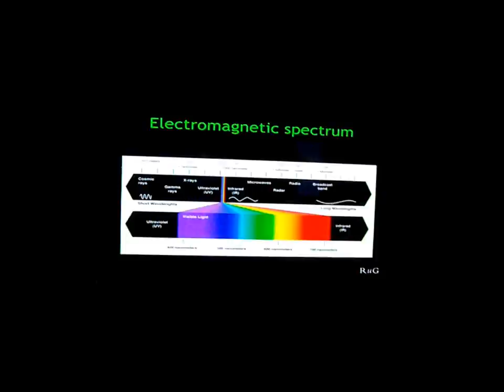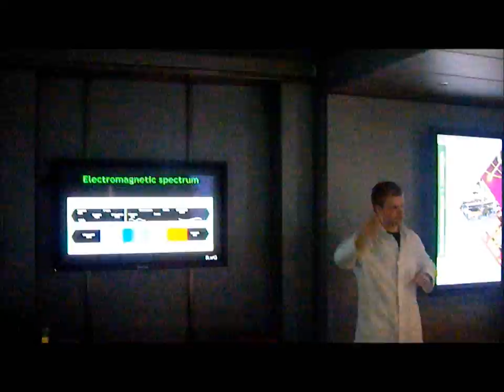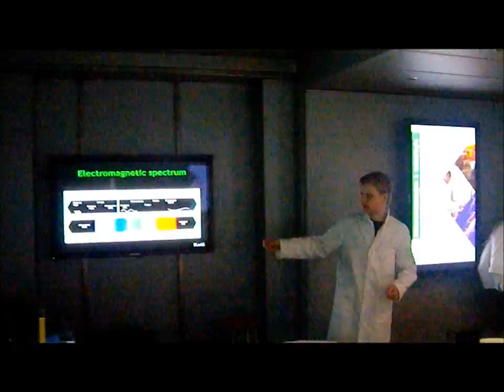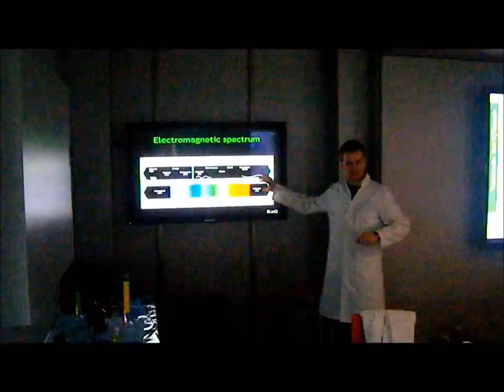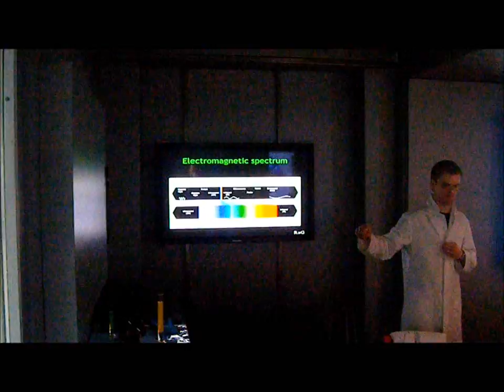Lightstick-Tim Meinds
Epiloog light stick les RUG Discovery